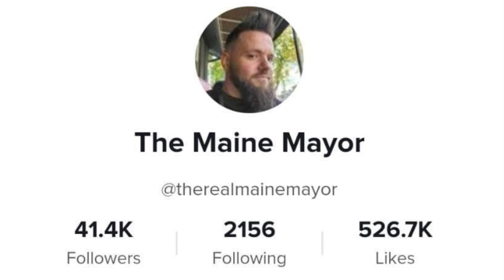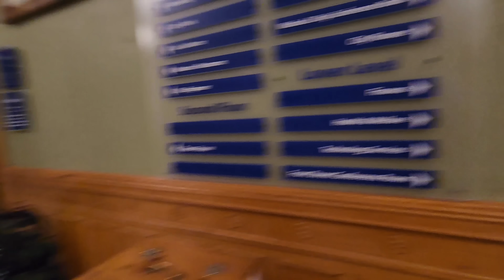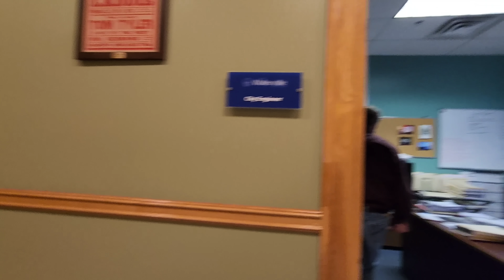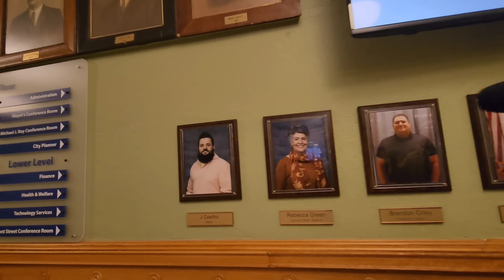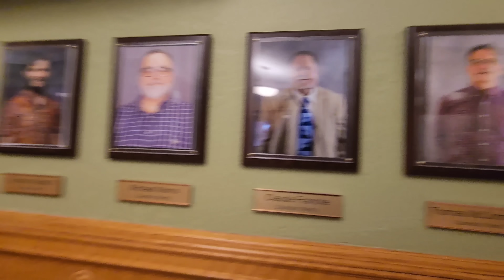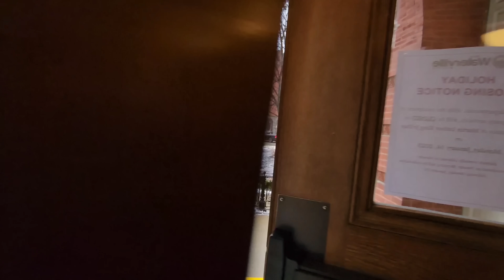OFFICIAL TRIES TO FIGHT AND GETS PUNKED! 1ST AMENDMENT AUDIT! Waterville, Maine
Waterville, Maine is a horror show because of its leadership.  The highest paid Mayor in Maine is Jay Coelho and he'sonly part-time. He's a wannabe TikTok'er and general loser! His tiktok videos consist of him making fun of his community,  threatening people to fight him and have gone much further. He has a big oil painting on himself sitting on a throne wearing furs and holding a scepter in his office. His employee's and the publics opinion of him is much lower than his own.  Is this acceptable behavior? Obviously his lack of leadership is contributing to behavior like this.

Waterville City Hall
Waterville, Maine
Mayor Jay Coelho